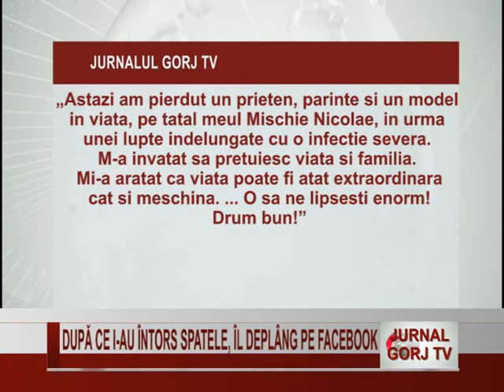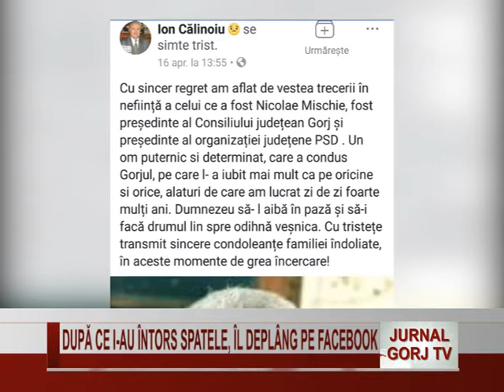Dupa ce i au intors spatele, il deplang pe facebook